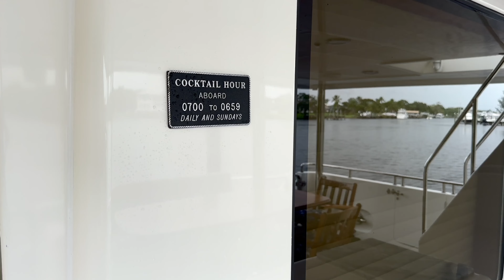2012 Outer Reef 700 Motoryacht “ERMA"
ERMA is part of the very successful 700 series from Outer Reef. Outfitted with larger C-12 Caterpillar engines, with 1,000 hr service completed in February 2023 and a documented history of excellent maintenance, along with options and upgrades galore, this gorgeous yacht is available for immediate sale. She has three staterooms, each with head and shower, and a crew quarters with separate access from the salon. The massive flybridge features spacious seating with great helm visibility. ERMA shows extremely well inside and out, and is outfitted for long-range cruising as well as weekend adventures.